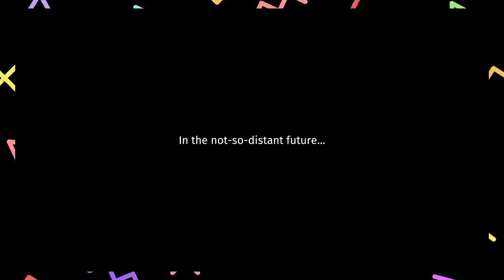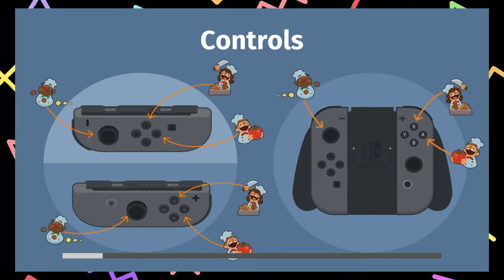Overcooked Ft. Brendon and Ian l Episode 1 l Welcome to McDonalds!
Intro Music made by AdhesiveWombat
New Episodes once every week!
Comment the next game you want us to play down below!